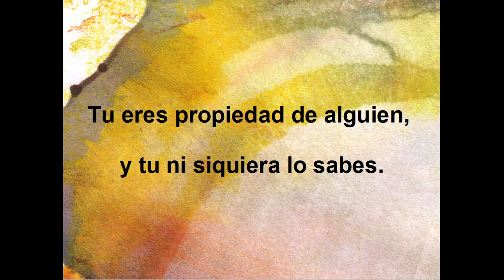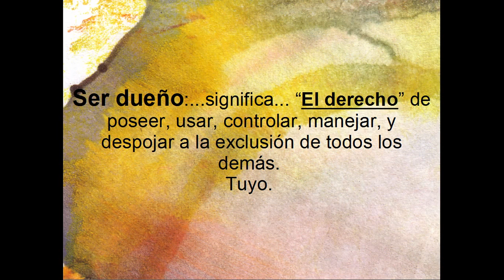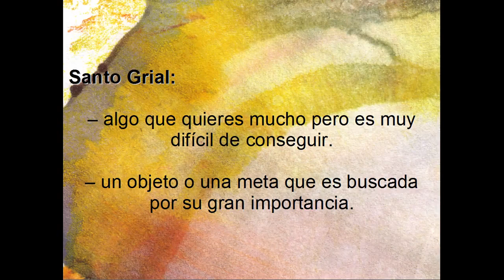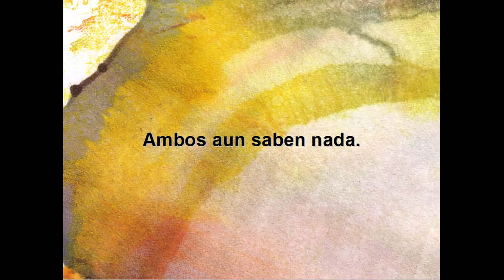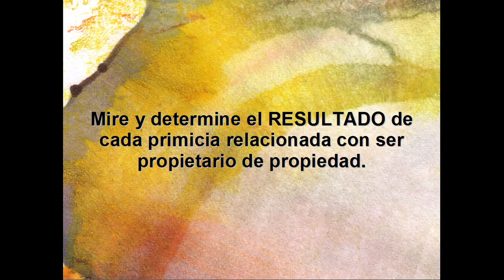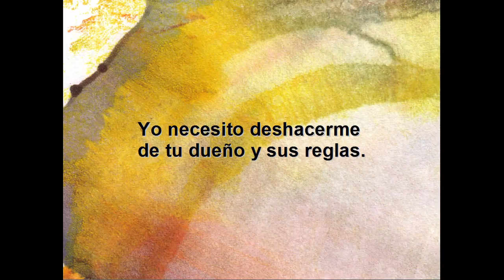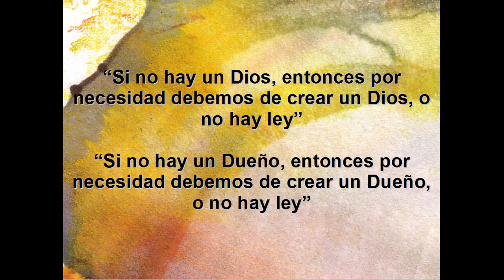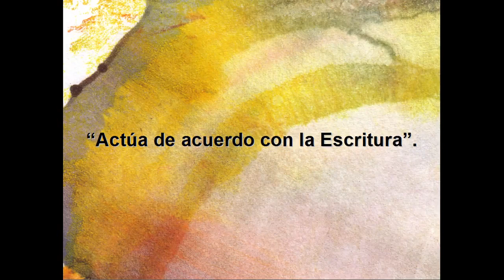PROGRAMA DE DESENTRAÑANDO 1/14 - Introducción